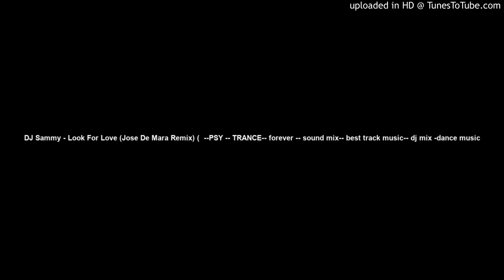DJ Sammy - Look For Love (Jose De Mara Remix) ( --PSY -- TRANCE-- forever -- sound mix-- best track